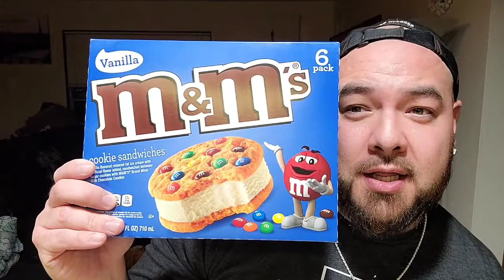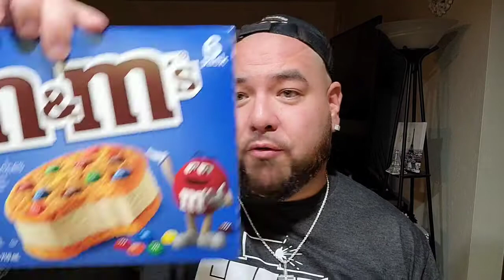M&M Ice Cream Sandwich Review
This is a review of these M&M ice cream sandwiches.  They are just ok.  If you want something similar, just stick to your regular ice cream sandwiches.